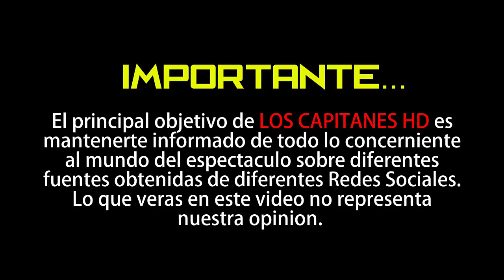Pati Chapoy revela problema de salud de Pedro Sola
Algunos especulan que quizá por eso el tío Pedrito estuvo con un bajo estado de ánimo

Luego de que el 30 de octubre Pedro Sola publicó un tuit con el ánimo caído, la titular de 'Ventaneando' reveló que el conductor tiene un problema de salud.